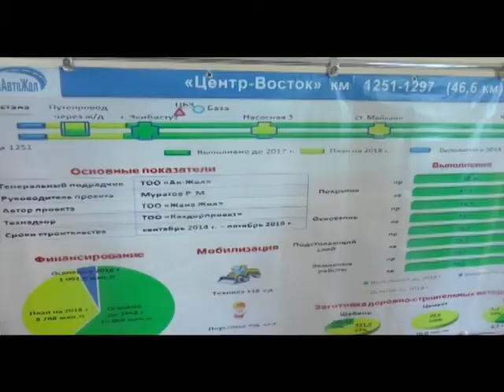Ел Мәжілісінің депутаттары Астана Павлодар жолының жөндеу жұмыстары барысын тексерді